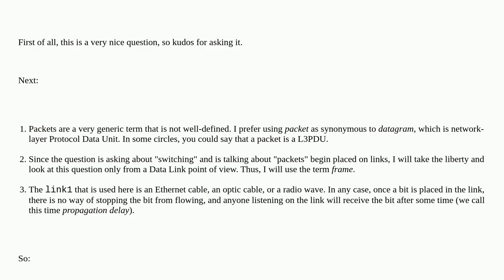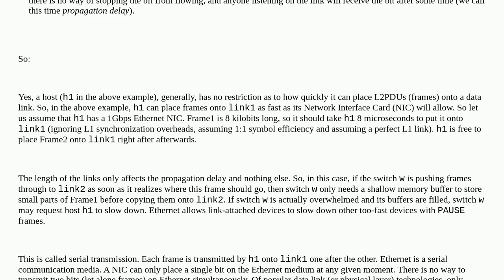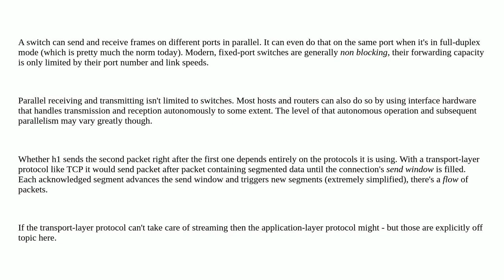Is there parallelism in packet-switching?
A special thanks goes out to the community

  packet-analysis network switching